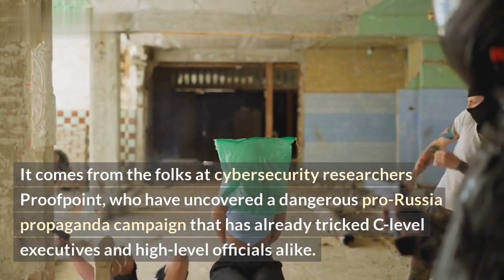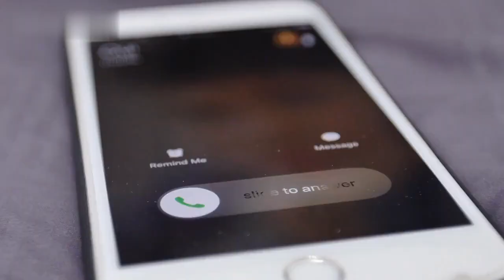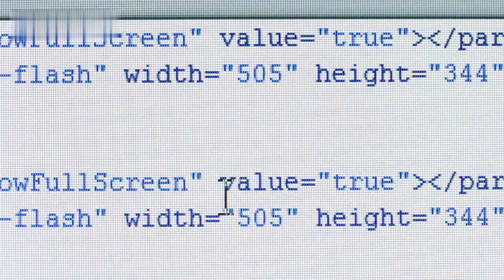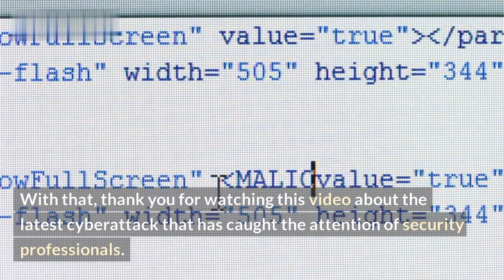Russian Hackers Spreading Propaganda Via Video Calls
Are you worried about the ever-increasing prevalence of disinformation campaigns originating from state-sponsored Russian hackers? Are you concerned about the spread of propaganda images and video that can have a significant influence on public opinion? \n\nThis video explores the concerning spread of malicious activity from Russian hackers who are using video calls to spread propaganda. As a part of their disinformation campaigns, these Russian hackers manipulate the context of the images and videos they show during calls to spread false information and promote their own agenda. \n

We discuss the implications of this activity and its potential consequences. First, we look at how Russian hackers are able to access the images and videos of their targets. Second, we explore how the context of these actual images and videos are manipulated. Lastly, we examine how this can ultimately lead to the spread of propaganda and disinformation.

By understanding how Russian hackers are taking advantage of vulnerable systems and misusing the power of video calls, we can better protect ourselves and help prevent the spread of malicious content.

List:
- How hackers are accessing images and videos
- How the context of images and videos are manipulated
- The implications of this malicious activity
- How to better protect ourselves